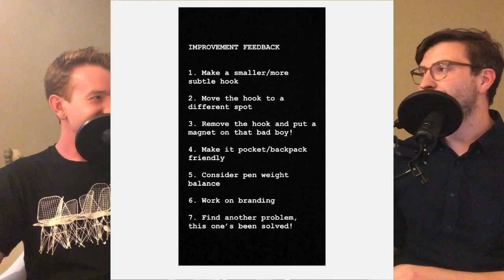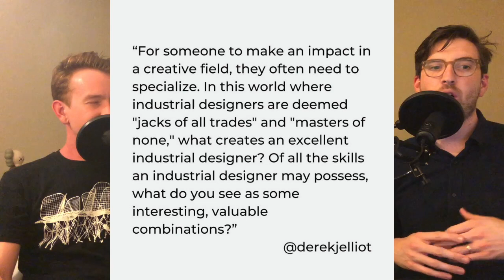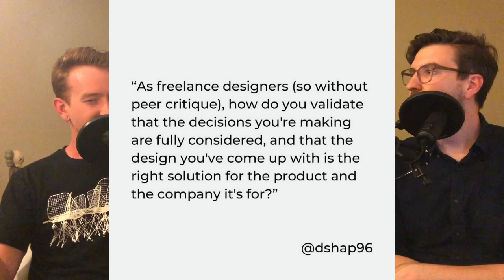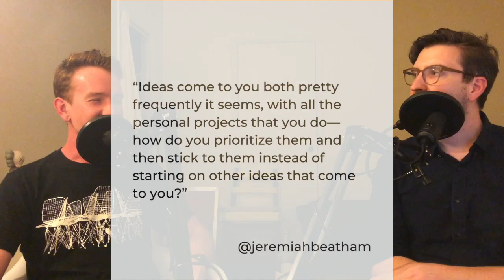Minor Details Podcast 019 - why even design anymore?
This week Nick talks about having Chris Ference help him out. We discuss Microsoft’s new controller. James chats about his Muji pen holder feedback. We spiral down into the question of “Does there need to be a problem to create a new solution”. We answer questions about being a jack of all trades, getting feedback when you don’t work with anyone and how to prioritize your personal projects.